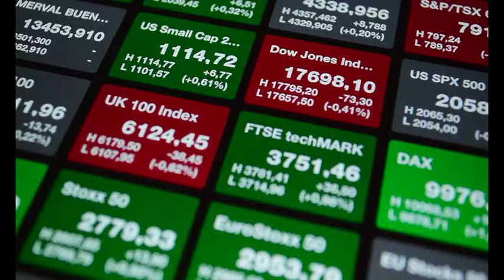MsDebraSon VERSUS (Art of War)